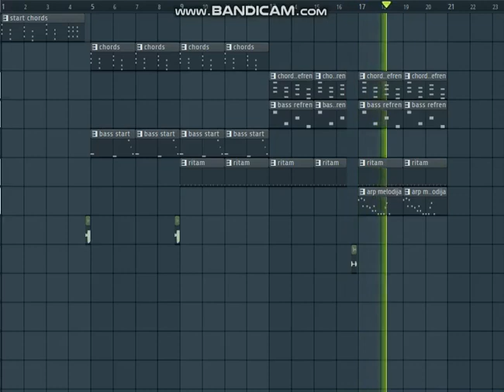OLEXESH X MAGISCH Remake (Fl Studio Stock Plugins)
Mein Hobby ist Beatmachen,ich habe keine extra plugins nur frei sample packs aus Netz...